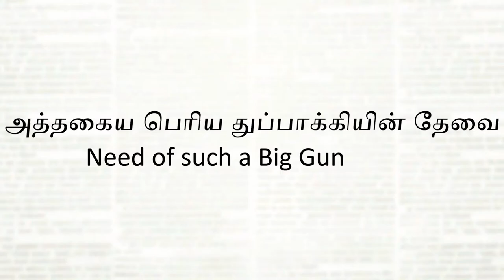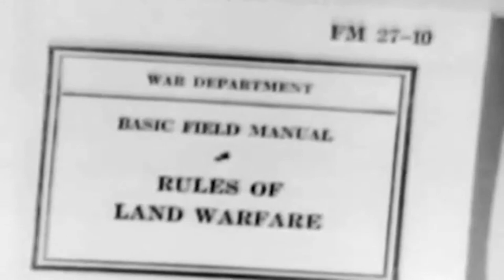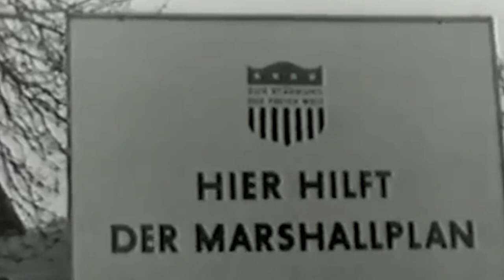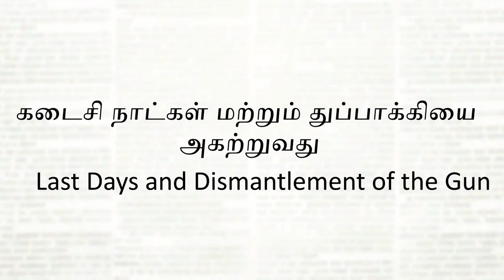உலகின் மிகப்பெரிய துப்பாக்கி-குஸ்டாவ் துப்பாக்கி(Documentary) - The Worlds Largest Weapon-Gustav Gun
Gustav gun is the worlds largest gun built by the germans  during the second world war.This episode narrates the story behind the development and construction of schwerer gustav .
குஸ்டாவ் துப்பாக்கி என்பது இரண்டாம் உலகப் போரின்போது ஜேர்மனியர்களால் கட்டப்பட்ட உலகின் மிகப்பெரிய துப்பாக்கியாகும். இந்த அத்தியாயம் ஸ்க்வெரர் குஸ்டாவின் வளர்ச்சி மற்றும் கட்டுமானத்தின் பின்னணியில் உள்ள கதையை விவரிக்கிறது.

Footages of Actual events are always not available so similar motion videos with reference to the incidents are used for dramatic effects.All the information shared in this video are taken from public forum .